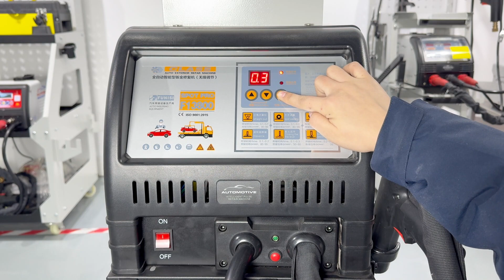FUNISI-Car body dent puller machine-F13800S